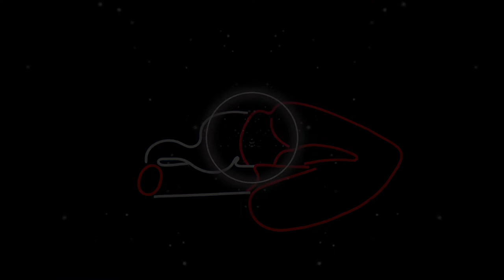Mexico- Ramzoid | Destination Music| Copyright free Music | Vlog Music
Song Title: Mexico
Genre: Hip-Hop & Rap
Mood: Angry
Cover art from Prateek Katyal
Music from Ramzoid